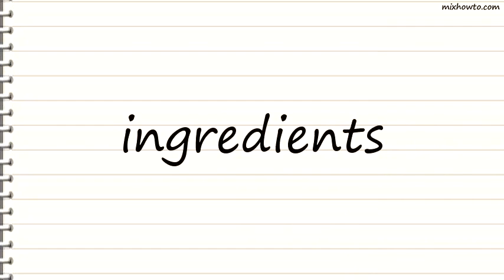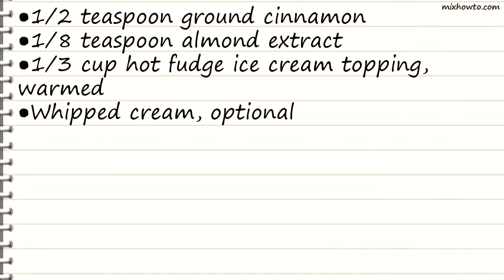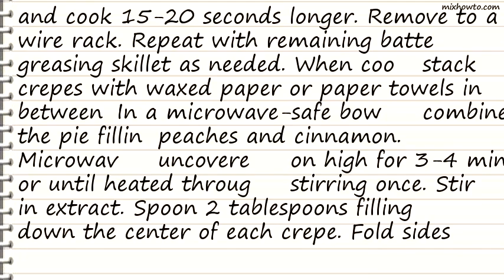Recipe Chocolate-Fruit Crepes Recipe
INGREDIENTS:
●1-1/2 cups buttermilk
●3 eggs
●2 tablespoons baking cocoa
●FILLING:
●1 can (21 ounces) cherry pie filling
●1 can (8-1/2 ounces) sliced peaches, drained and chopped
●1/3 cup hot fudge ice cream topping, warmed